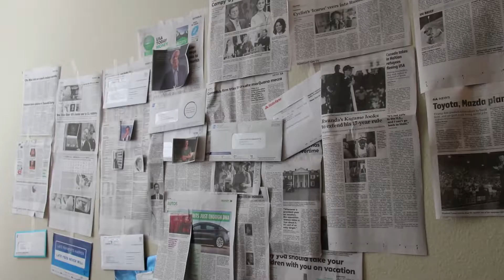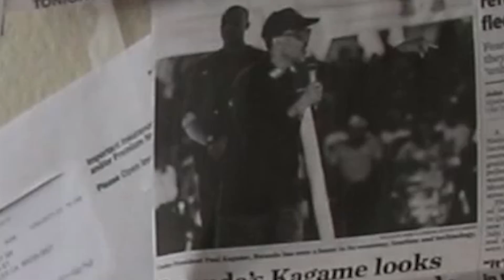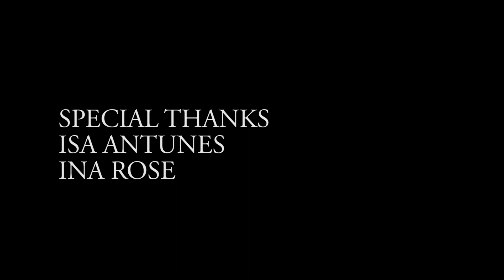The Discernment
Implemented without any dialogue.